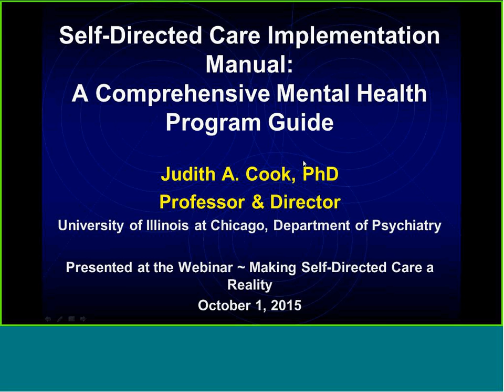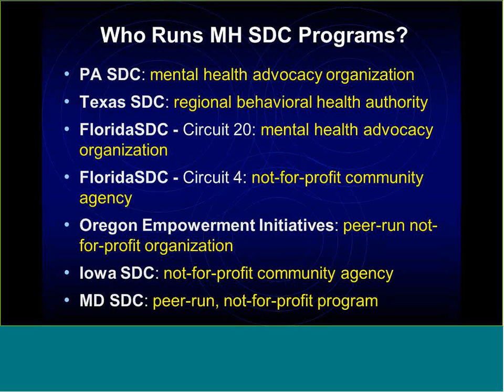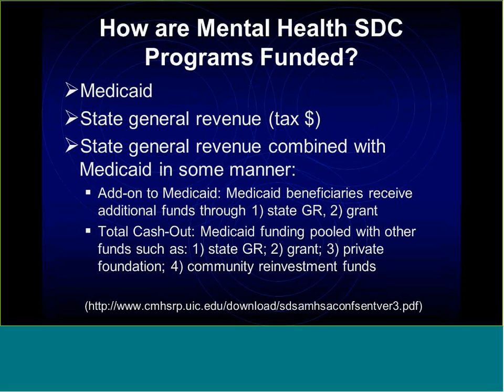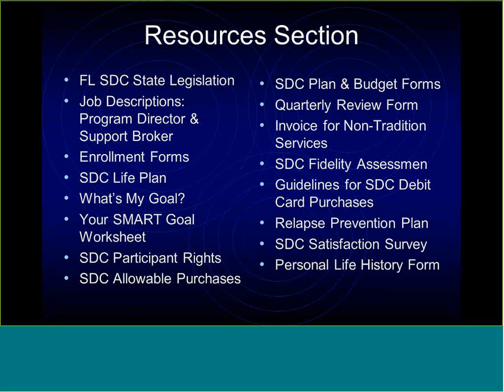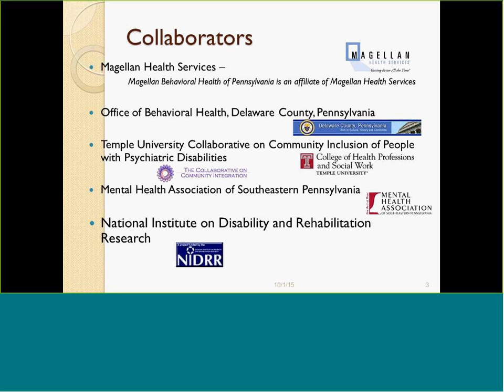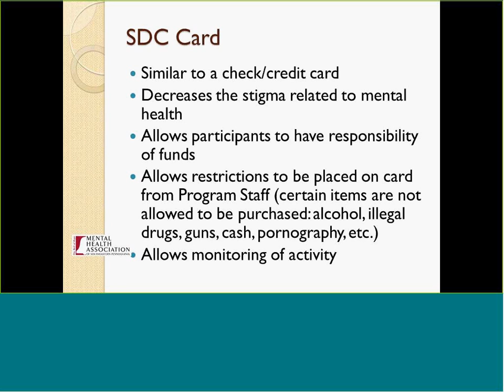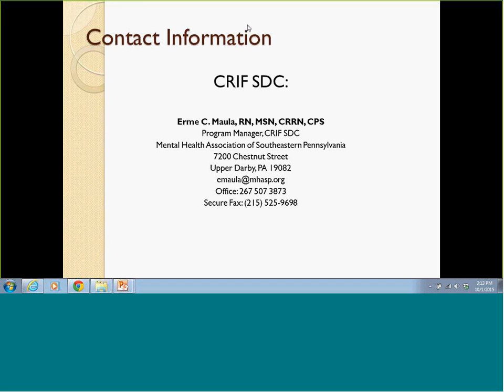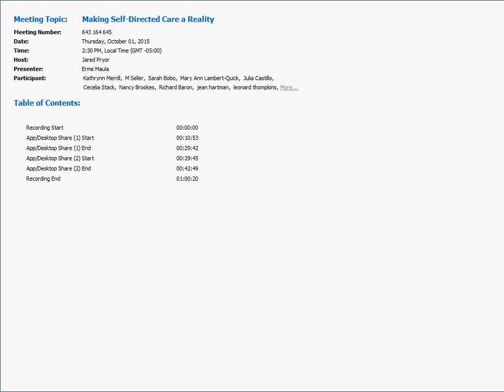Making Self Directed Care a Reality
The Temple University Collaborative on Community Inclusion of Individuals with Psychiatric Disabilities, and the Center for Mental Health Services Research and Policy at the University of Illinois at Chicago, invite you to view a webinar detailing two new manuals on self-directed care. Both manuals provide readers with an in-depth, detailed look at the policies, procedures, and practices needed to develop self-directed care initiatives in local communities across the country. The webinar is designed to review the need for self-directed care initiatives, the operations of both the Texas and Pennsylvania programs, the encouraging research results from both initiatives, manual content, and the availability of technical assistance to support replication from both Temple University and the University of Illinois at Chicago.